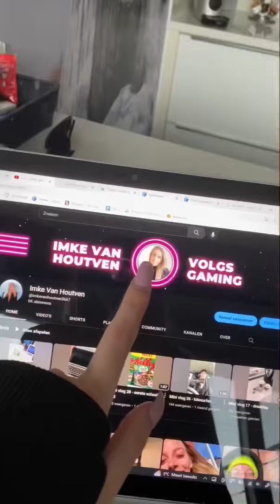Mini vlog 89 - pakketje